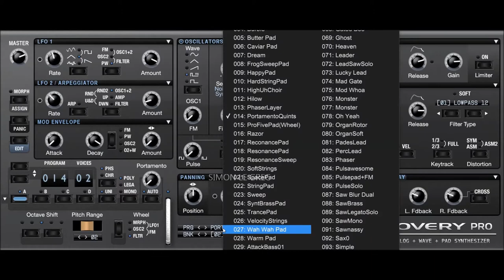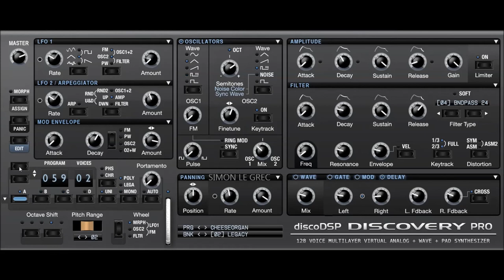discoDSP | Discovery Pro | Trance Legacy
Discovery Pro archives even higher quality and features than his small cousin Discovery, retaining all previous functionalities now including Unison, SysEx export, 128 voices polyphony, PADStynh re-synthesis, 2 new oscillators, 12 filters, 5.000+ presets, 100 banks, standalone app, graphics envelope, scalable GUI, octave key split, afertouch support and zone presets. We spent countless hours of hard coding, design and engineering, bringing the best discoDSP team work in the form of a new instrument.